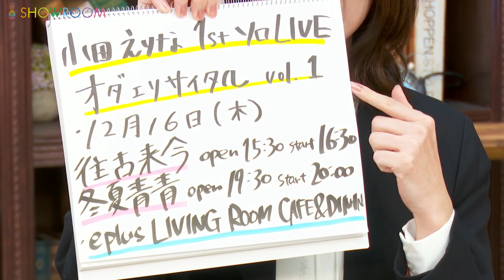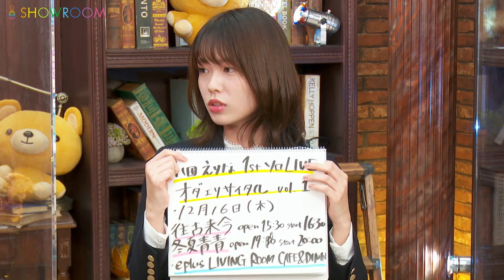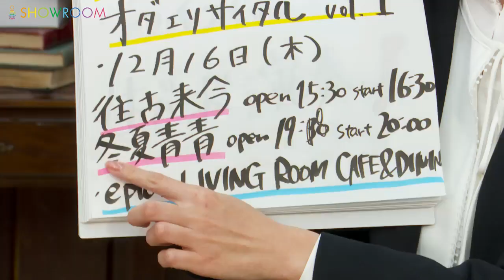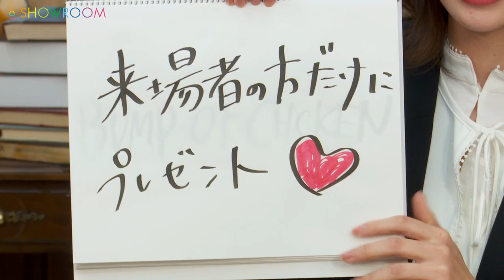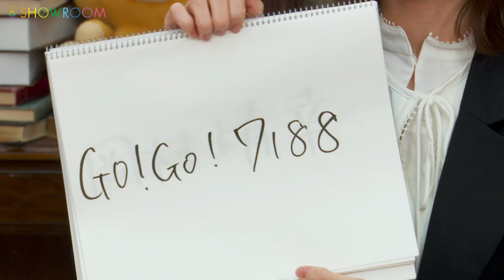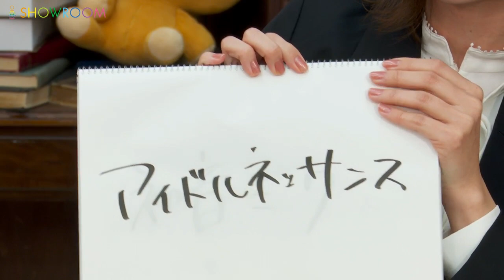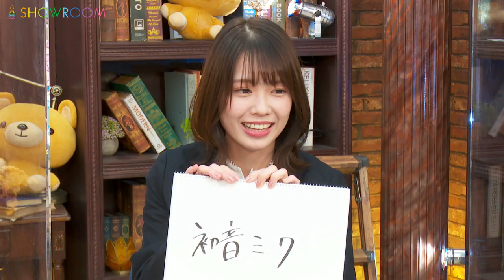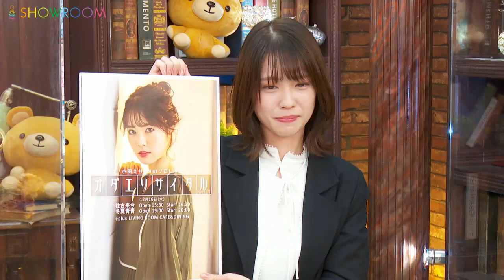2021年11月19日 19時53分49秒 小田 えりな（AKB48 チーム８）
オダエリーク〜吃驚仰天〜